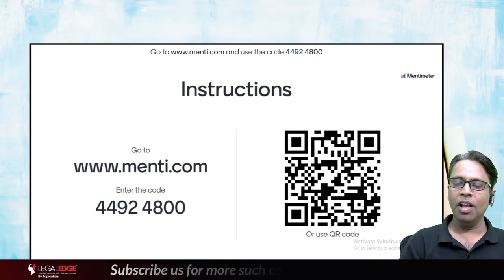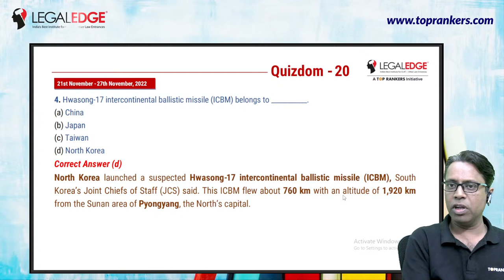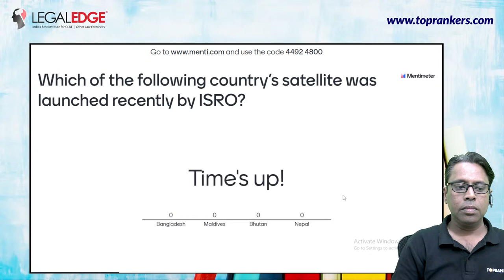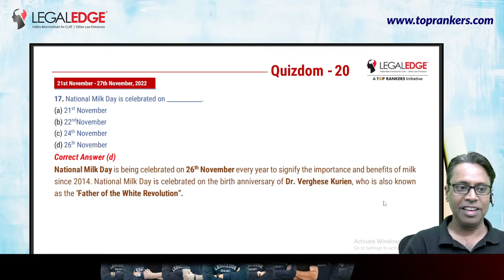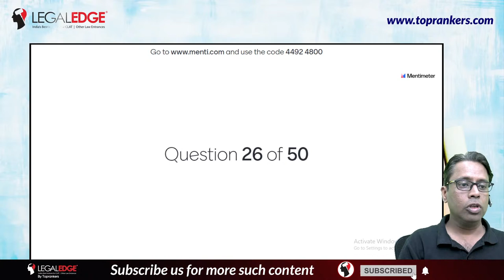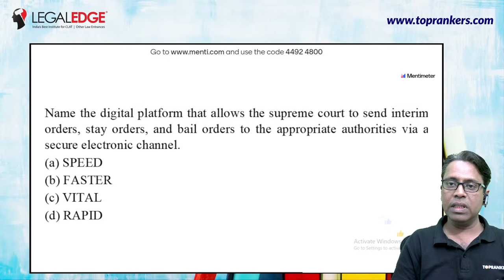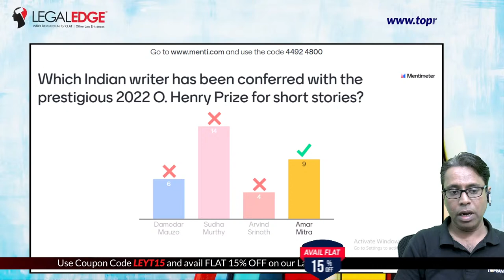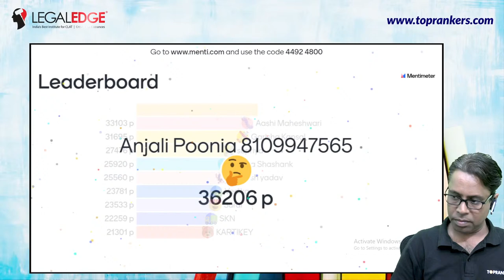Law Entrance Exam Preparation | Top 35 Quizdom Questions of GK & CA (Ep 20) | Important MCQs for LAW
We've been training & mentoring CLAT aspirants for 10 years now. In this journey, we've trained over 15,000 students and mentored a lot of lot more and hundreds of law schools across India have LEtians in each batch.

Adios! 👋